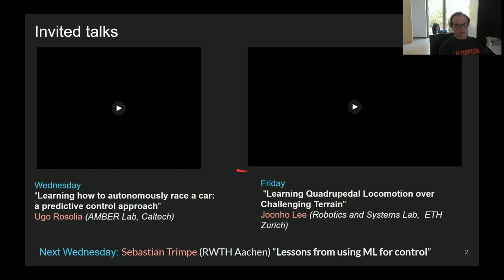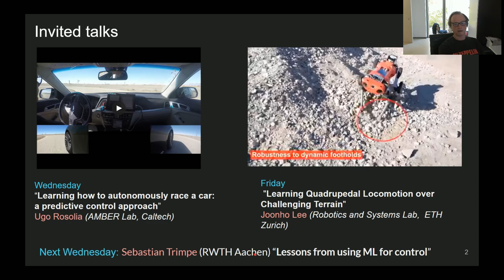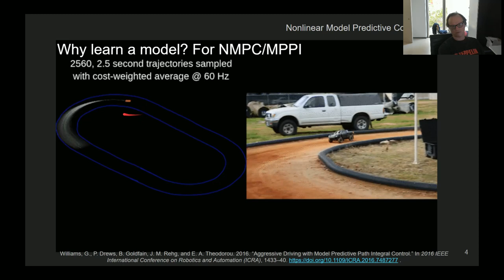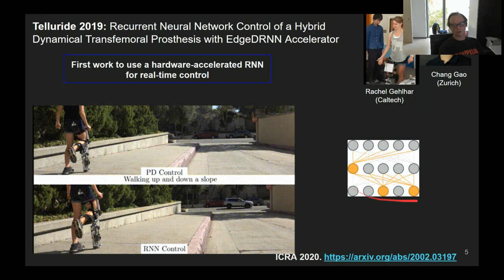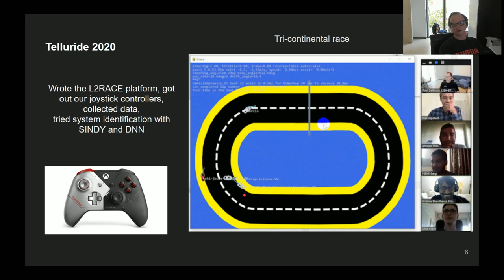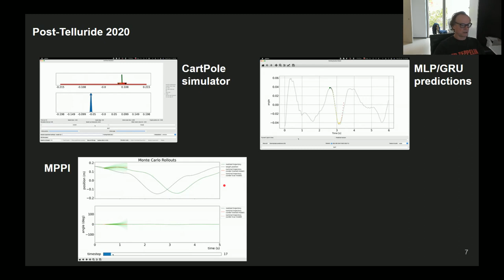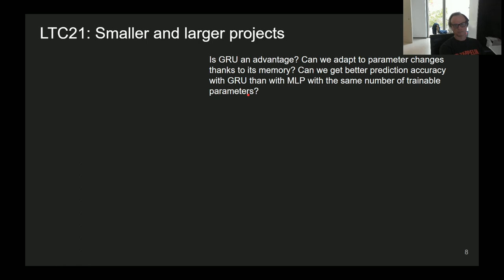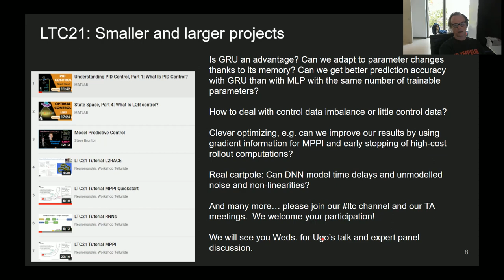LTC21 introduction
Telluride Neuromorphic Workshop
Learning to Control 2021 topic area introduction